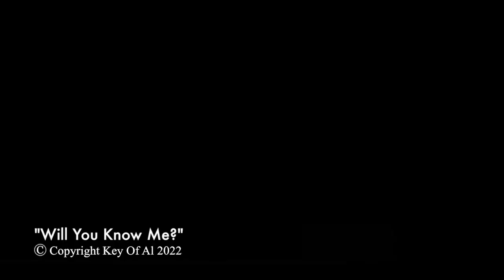Will You Know Me? (Original Song by Key of Al)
Hi Everyone!

Hope you are all doing well! This song is composed for one of the more difficult bible passages in my opinion (Luke 13:22-30), as we heard it at mass this past Sunday.

During our lifetime, Jesus calls to us each day, "Will you know me?". We have the free will to accept or deny Him. If we do accept Him, we have to work hard to follow Him, to live His teachings and to battle the devil's constant prodding  This is the essence of "strive to enter by the narrow door" (in heaven) that unfortunately few can ultimately enter.

The song begins with a gentle tone, much like the calling from Jesus. It culminates to a quickening and triumphant climax, in which we ask Jesus back the same question on our final hour here on earth, "Will you know me?". I pray that the answer for all of us will be a definite "YES!".

Take good care, everyone!  Keep praying for each other!

Luke 13:22-30
22 He (Jesus) went on His way through towns and villages, teaching, and journeying toward Jerusalem.
23 And some one said to Him, "Lord, will those who are saved be few?" And He said to them,
24 "Strive to enter by the narrow door; for many, I tell you, will seek to enter and will not be able.
25 When once the householder has risen up and shut the door, you will begin to stand outside and to knock at the door, saying, `Lord, open to  us.' He will answer you, `I do not know where you come from.'
26 Then you will begin to say, `We ate and drank in your presence, and you taught in our streets.'
27 But He will say, `I tell you, I do not know where you come from; depart from me, all you workers of iniquity!'
28 There you will weep and gnash your teeth, when you see Abraham and Isaac and Jacob and all the prophets in the kingdom of God and you yourselves thrust out.
29 And men will come from east and west, and from north and south, and sit at table in the kingdom of God.
30 And behold, some are last who will be first, and some are first who will be last."